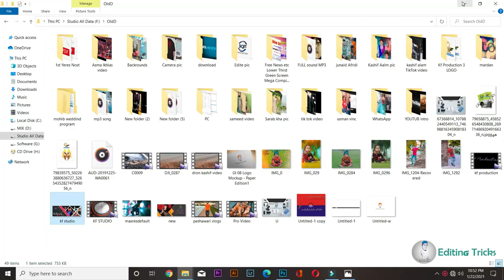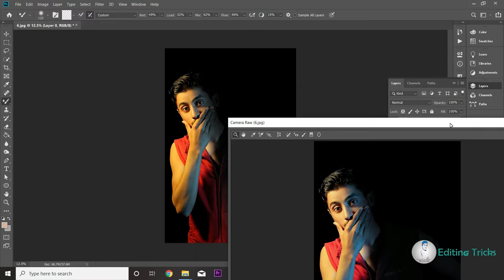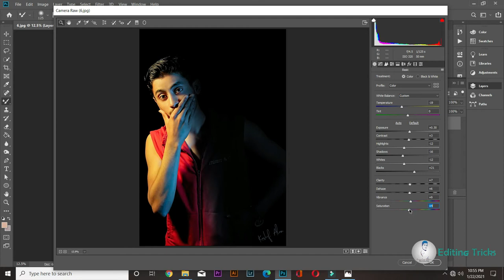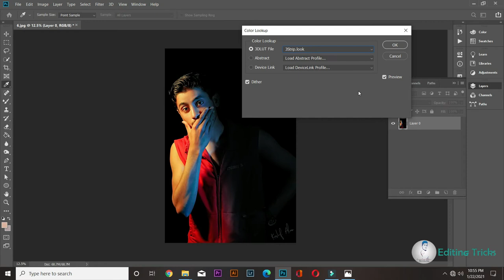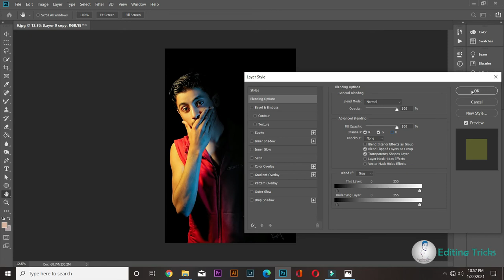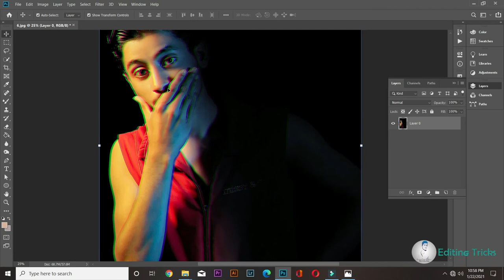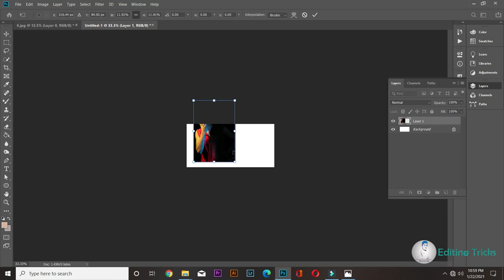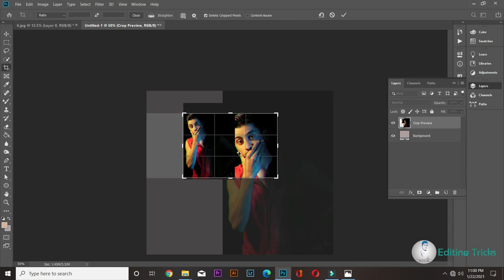Create 3D Anaglyph Effect in Photoshop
welcome to Editing Tricks channal

All Software Available